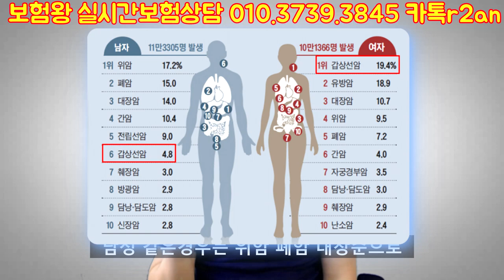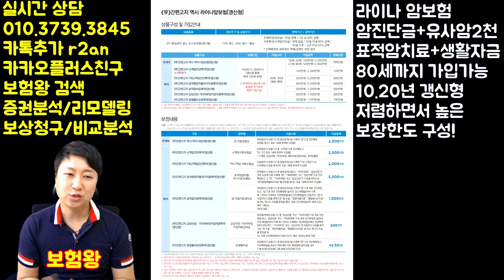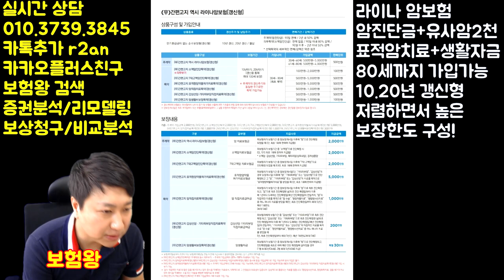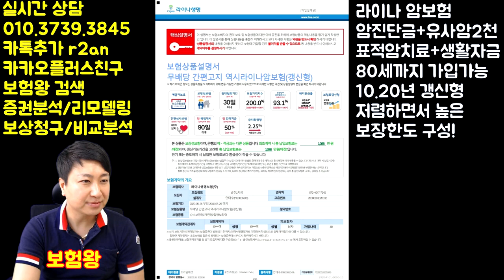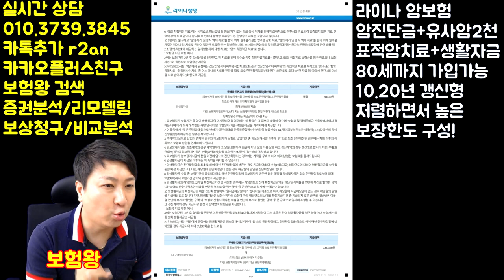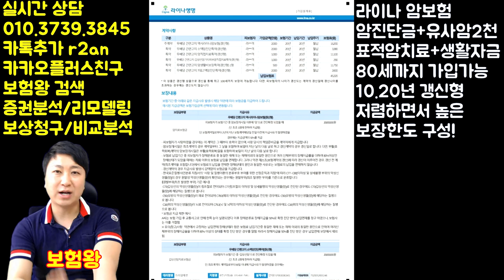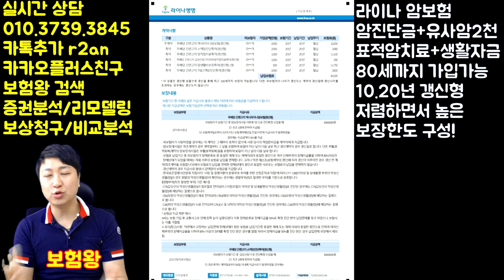국내 최초 80세까지 가입 가능한 유사암 진단금 2천만원?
국내 최초 손해률이 매우 높은 유사암 진단금이 2천만원까지 .
그것도 80세까지 가입가능하다고 합니다..

상품보시고 궁금하신 분들은.. 저 보험왕에게 언제든지
문의주세요^^

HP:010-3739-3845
카톡친구추가:r2an
카톡플러스친구:태수의 보험리모델링